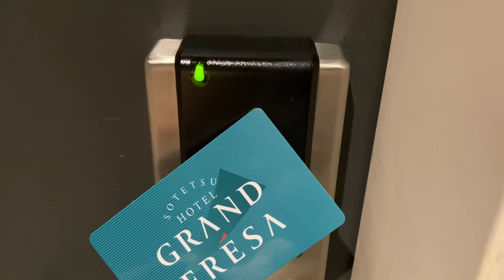解錠の様子 美和ロック ホテルカードロックシステム ALFHシリーズ 相鉄グランドフレッサ 東京ベイ有明